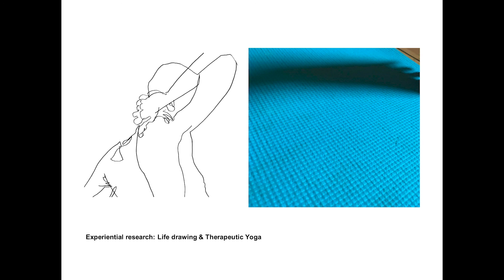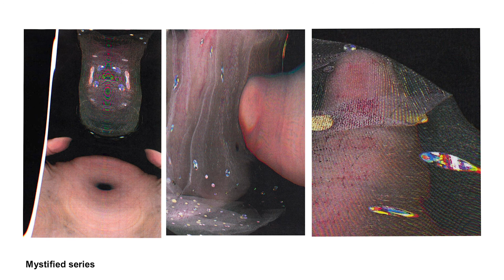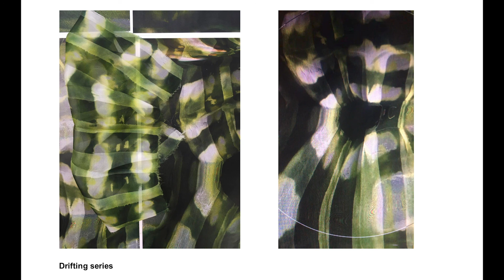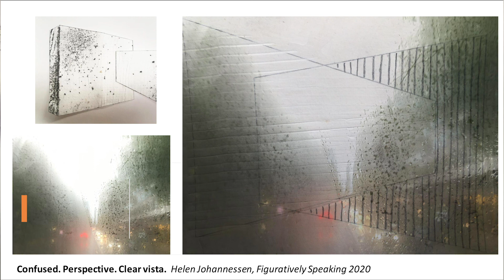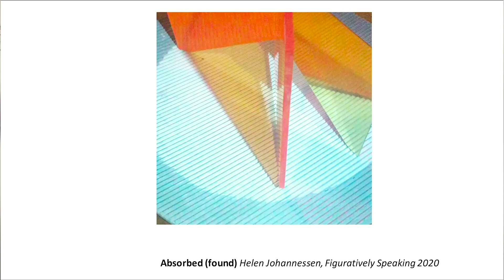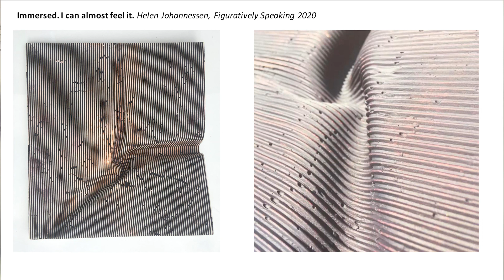Figuratively Speaking | Work in Progress by the Zsuzsi Roboz Art Scholars 2019-20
Welcome to this online exhibition of work in progress by our Zsuzsi Roboz Art Scholars, Helen Johannessen and Jenny Bell.

We invite you to explore and ponder these extraordinary images, finding connections between these two artists, both of whom have thought very deeply about what it means to make figurative art in a contemporary context, specifically this time of lockdown and isolation. Out of these reduced circumstances, Jenny and Helen have produced work of beauty and vitality, fuelled by a restless energy.

Please enjoy the show, and share your comments with the Morley Gallery.